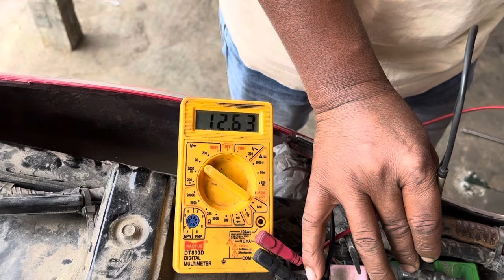Bajaj platina bike ki battery charge problem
https ://amzn.to/3TIZQfj

my full address/west Bengal/malda/kaliachak/baliadanga/Ansari pada